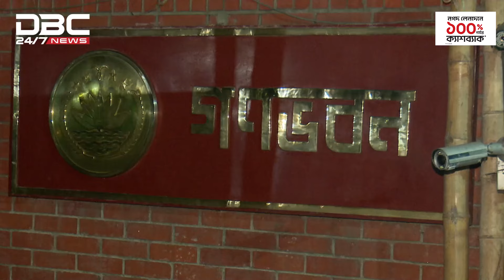সন্ধ্যায় আওয়ামী লীগের কেন্দ্রীয় কার্যনির্বাহী সংসদের সভা | DBC NEWS